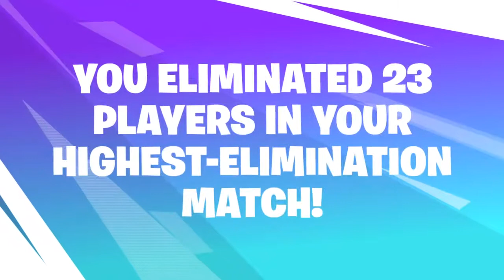season 9 review pt.2